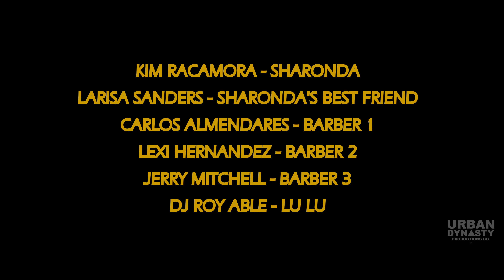JUNIOR'S BARBERSHOP COMMERCIAL